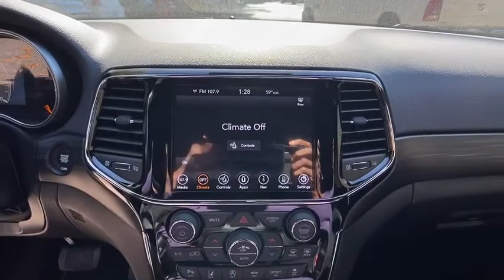2020 Jeep Grand Cherokee Atlanta, Sandy Springs, Johns Creek, Roswell, Alpharetta, GA L57207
Diamond Black Crystal Pearlcoat New 2020 Jeep Grand Cherokee available in Atlanta, Georgia at Landmark CDJR Fiat of Atlanta. Servicing the Sandy Springs, Johns Creek, Roswell,  Alpharetta, GA area.
2020 Jeep Grand Cherokee Altitude - Stock#: L57207 - VIN#: 1C4RJFAG0LC400436

Price includes: $1000 - Southeast 2020 Retail Bonus Cash SECLA1. Exp. 11/30/2020 $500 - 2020 Jeep National Retail Bonus Cash 20CLA1. Exp. 11/30/2020 $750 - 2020 Jeep National Retail Consumer Cash (Type 1/B) 20CL1. Exp. 11/30/2020